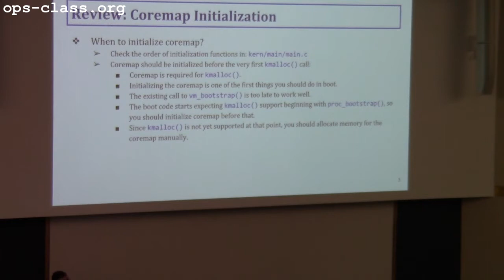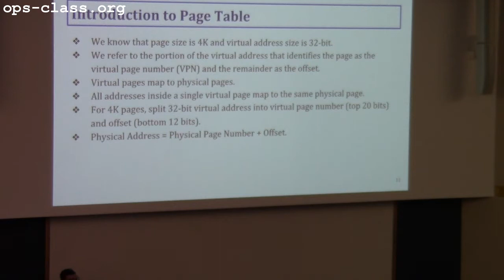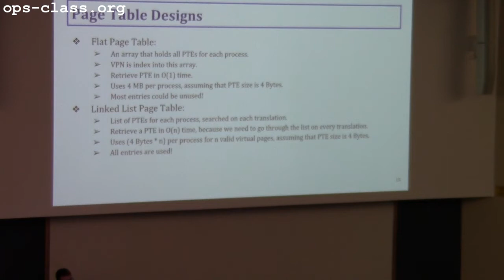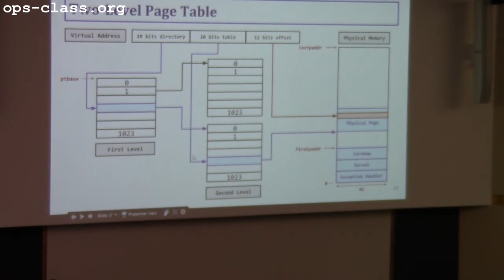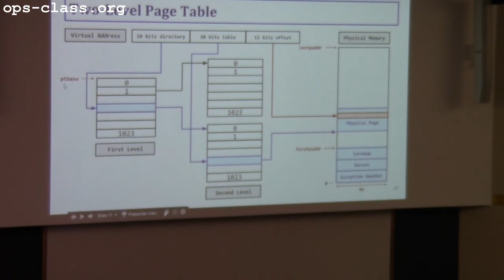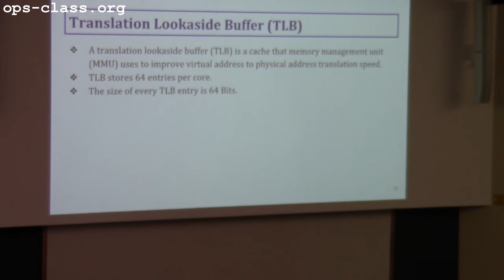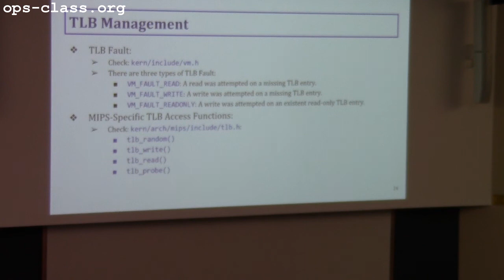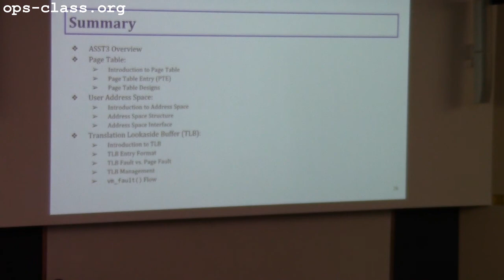11 Apr 2017: Third ASST3 Recitation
Carl Nuessle and Ali Ben Ali continue discussing ASST3.